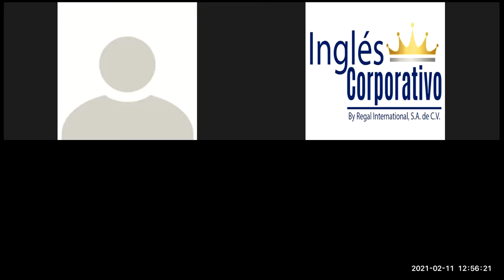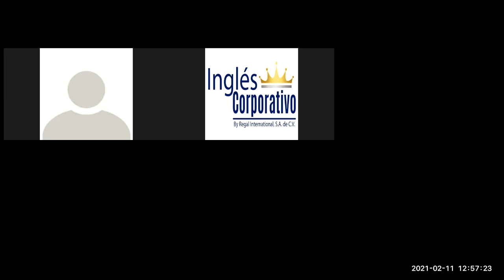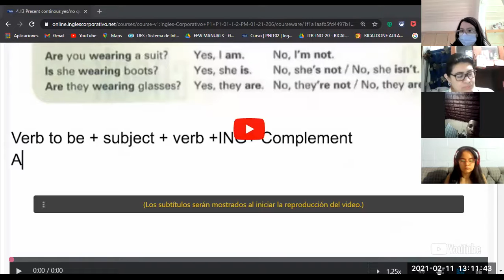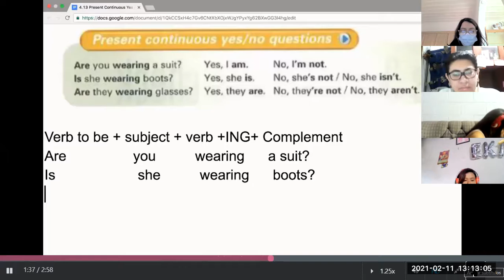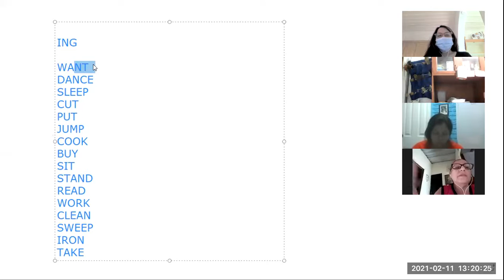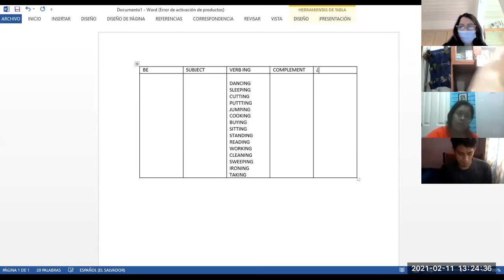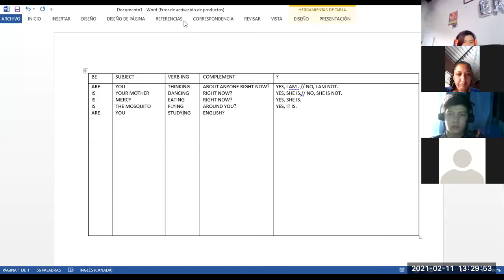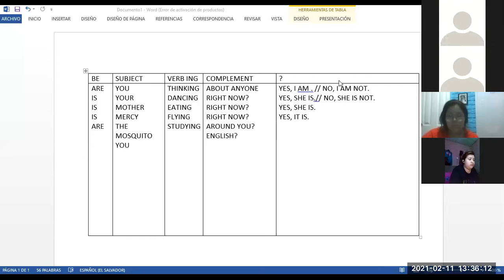Ingles Corporativo- SESSION 12 PRESENT CONTINOUS QUESTIONS